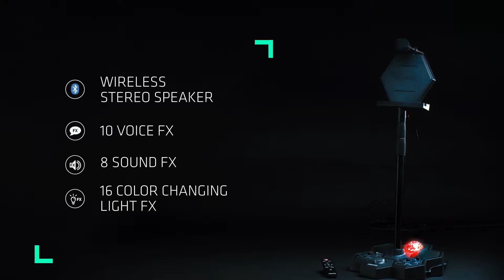Singsation Karaoke - PERFORMER DELUXE - SPKA710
The  @singsationkaraoke  PERFORMER DELUXE - SPKA710
• Great for all ages (4-84)
• Microphone stand adjusts from 2' to 6' in height
• Best stand-up all-in-one karaoke machine available
• Bluetooth™ connect your smartphone or tablet for thousands of songs and karaoke videos from YouTube
• Voice effects - harmonize, high pitch, low pitch, chipmunk and many more
• Put on your own concert - 16 different room- and ceiling-filling light shows
• Sound effects ? 8 effects to make your performance even more fun like air horn, cheers and DJ scratch
• Remote to conveniently control light, sound, and voice effects
• Package Includes: Speaker, microphone, remote, AC power adapter and microphone stand (includes a place to hold your smartphone, tablet or other device)